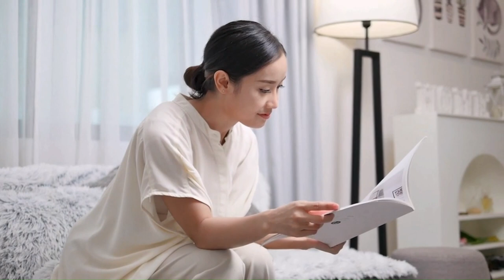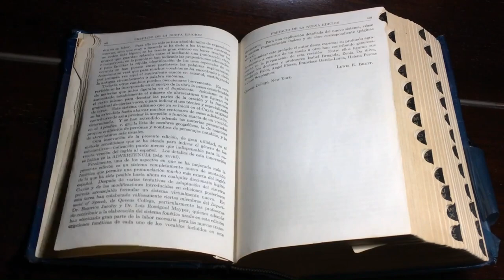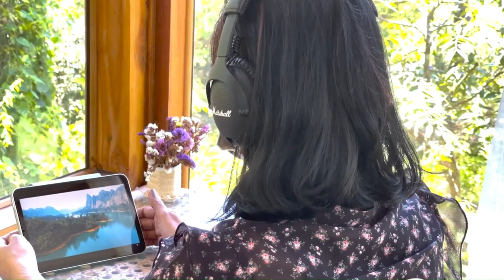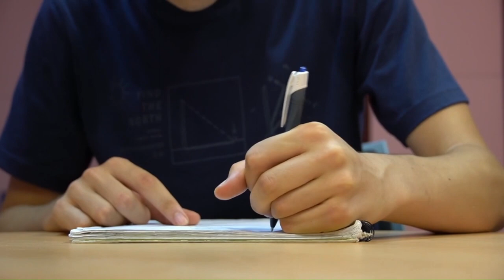How to Trust Yourself And Build Your Self-confidence.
Self-trust is the belief and confidence that you have in your own abilities, judgment, and decisions. It is the foundation of a healthy relationship with yourself, and a crucial element in achieving your goals and pursuing your dreams.

When you trust yourself, you are able to take risks and make decisions based on your own intuition and knowledge. You are less likely to doubt yourself or second-guess your choices, and more likely to take action and move forward towards your goals.

Self-trust is built over time, through a combination of experience, self-reflection, and self-compassion. It involves being honest with yourself, acknowledging your strengths and weaknesses, and accepting yourself for who you are.

Building self-trust requires practicing self-care, setting achievable goals, and facing your fears. It also involves surrounding yourself with positive and supportive people who believe in you and encourage you to pursue your goals.

When you trust yourself, you are able to handle challenges and setbacks with resilience and perseverance. You have the confidence to make bold choices and pursue your passions, even in the face of uncertainty or fear.

In short, self-trust is a powerful force that can help you achieve your full potential and live a fulfilling and meaningful life.